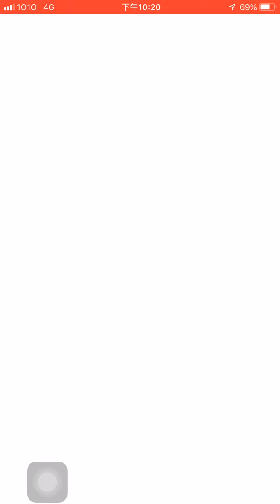Pokémon go 騎士蝸牛 蟾蜍王 敏捷蟲 的 攻擊力測試 / 對 幸福蛋